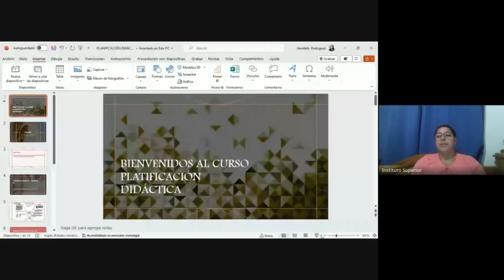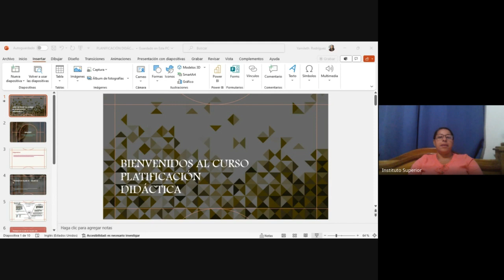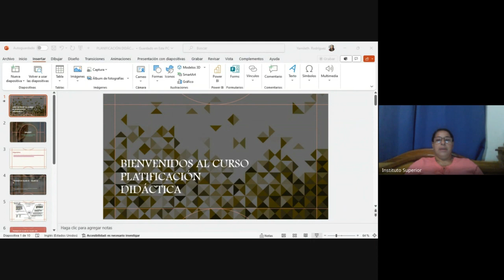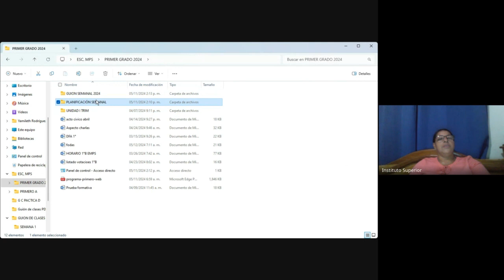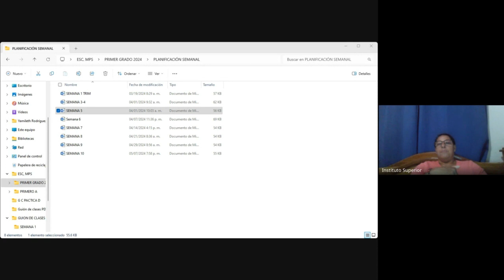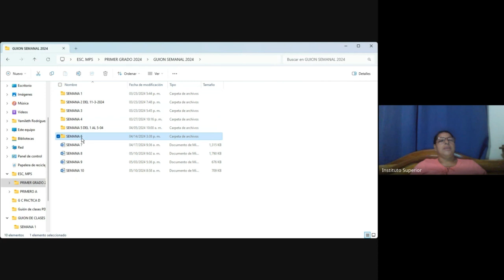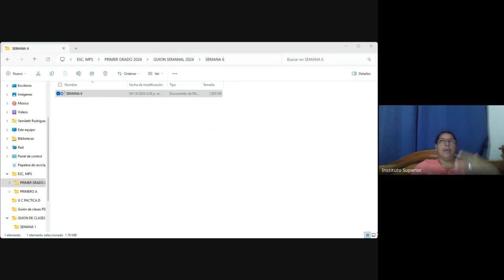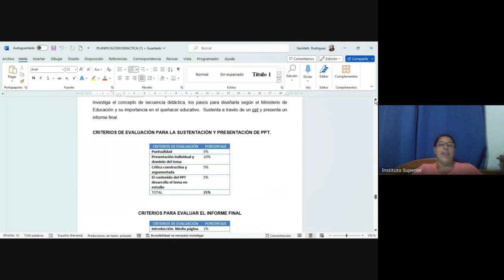PLANIFICACIÓN DIDÁCTICA DYTE#100 101 102 PROFESORA YAMILETH RODRIGUEZ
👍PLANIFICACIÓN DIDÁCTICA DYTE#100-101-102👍